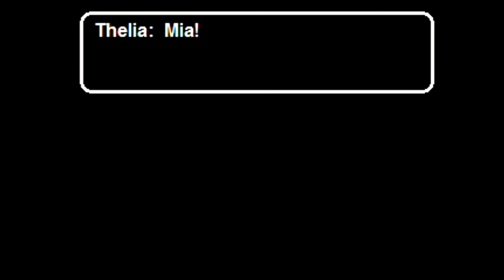Rohan the Rock Lover - Part 1! - Eternal Daughter - DoTheGames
Trust me guys this game is good. Trust me. Please. Please god.